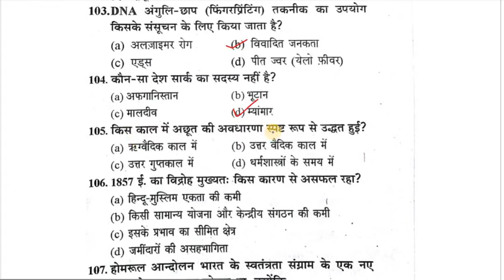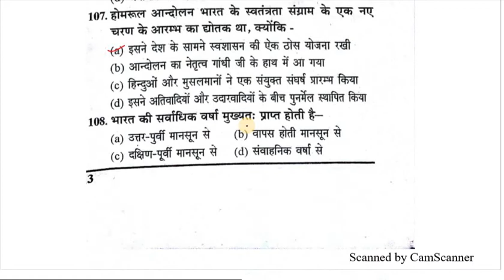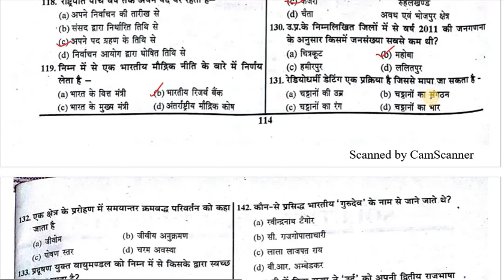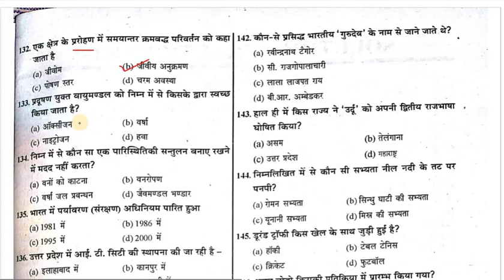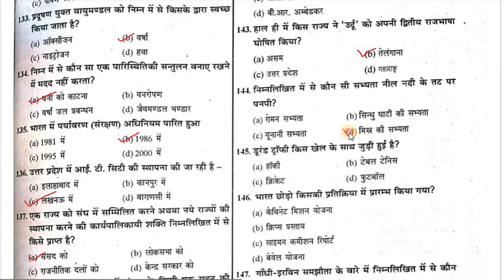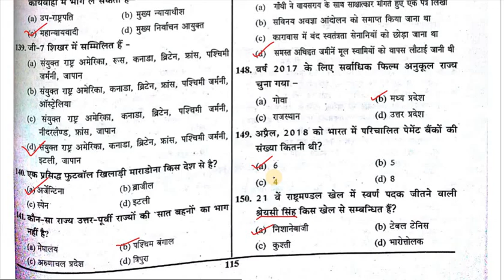UPSSSC VDO Test-7 GS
UPSSSC Test-1